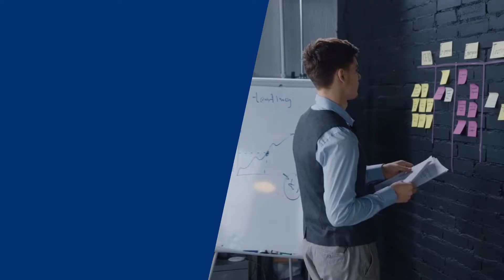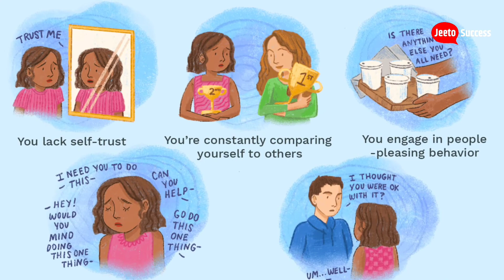How To be SMART and Intelligent? क्या होते हैं SMART लोगों के संकेत | Jeeto Success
About Us: 10 Signs of Smart and Intelligent People | SMART लोगों के 10 संकेत जो आपमें होना ही चाहिए।

Welcome to @Jeeto Success on this channel you will find videos related to :

• Soft Skills Development
• Self-improvement
• Study Tips for Students
• Success tips
• Mind Power Improvement
• Motivational Videos etc.

Which will help you a lot in reaching your goal.
It will be our endeavor that we can give you our best, our team will work hard day and night for you.

Music Info: Epic Inspiration - AShamaluevMusic.

how to be smart?
how to be smart in school?
how to be smart and confident?
how to be smart in life?
how to be smart in life in hindi
how to be smart in college
how to be smart student?
smart kaise bane?
signs of smart people
signs of smartness
smart banne ka tarika,
how to be interesting person?